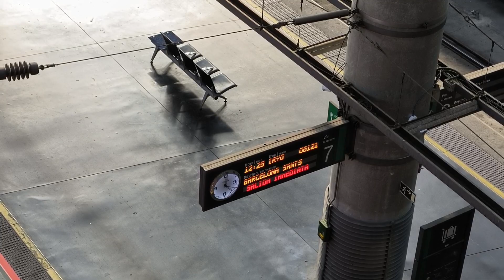visita a la estación de Atocha Renfe (Parte 2)